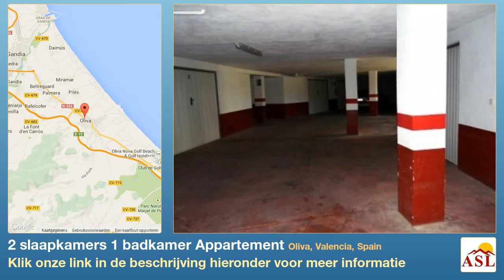2 slaapkamers 1 badkamer Appartement te Huur in Oliva, Valencia, Spain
Meer informatie op Appartement te Huur in Oliva, Valencia, Spain met 2 slaapkamer, 1 badkamer

goede conditie, in de omgeving van strand, rand van de stad, rustige locatie, Lounge eetruimte, inbouwkeuken, elektriciteit, water, gemeenschappelijke tuin, garage, gemeenschappelijk zwembad, Tuin & zwembad uitzicht, kust, open keuken, telefoon mogelijk, Internet mogelijk, balkon